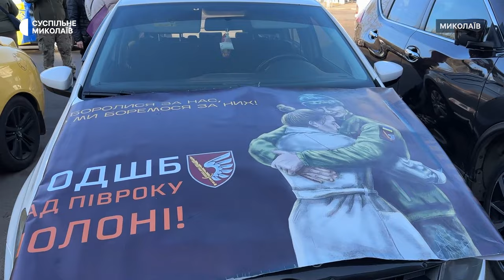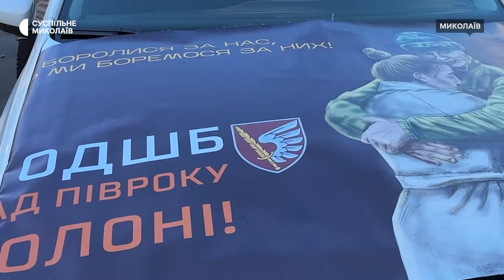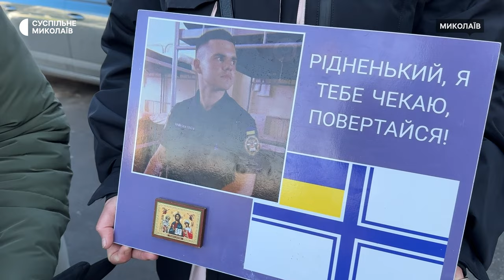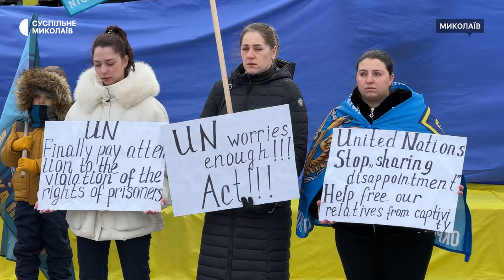Миколаївці організували автопробіг для підтримки військовополонених ЗСУ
У Миколаєві четвертого лютого відбувся автопробіг та акція-нагадування про полонених, а також безвісти зниклих військових ЗСУ. За підрахунками поліції, у заході взяли участь близько 500 людей на 230 машинах.